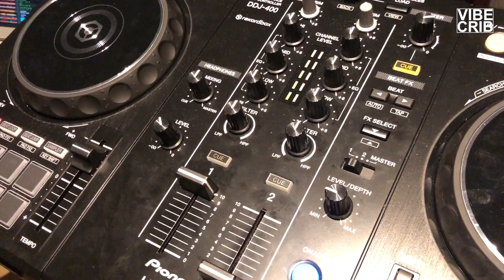Vibe Crib Visit, He Duh, Malmö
Vibe Crib Visit at Studio Vide, Malmö, October 2019

He Duh changed her name after the video was produced. That’s why it says He dah.

Vibe Crib | Unimos corazón y alma